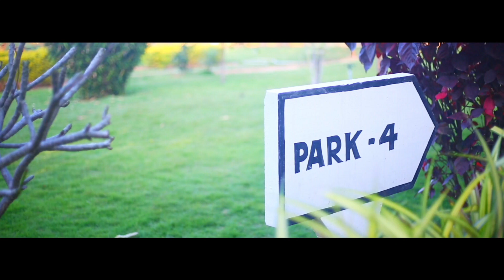GREEN VALLEY 2.0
BEST PROPERTIES Provides Villa/Villa Plots at Green valley Layout in Chandapura, Bangalore